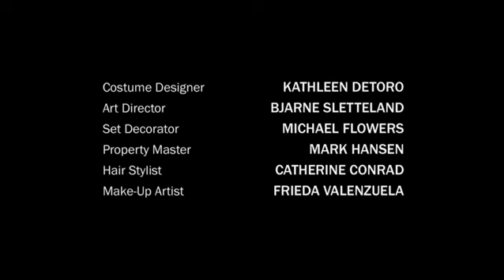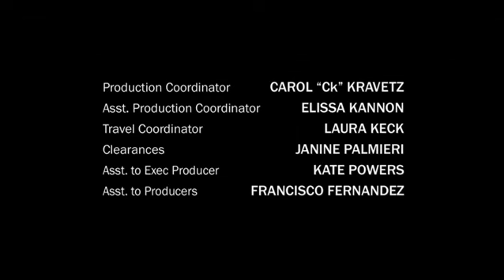breaking bad scène